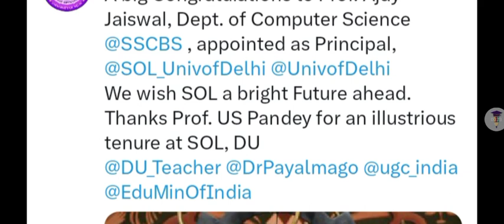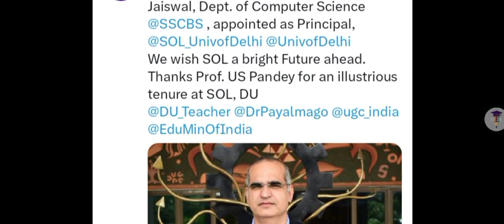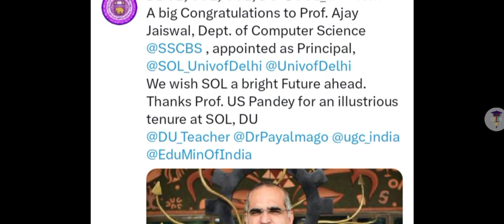(BREAKING NEWS) SOL New Principal Appoint: Prof Ajay Jaiswal | College Updates